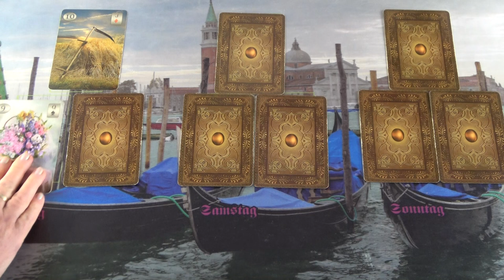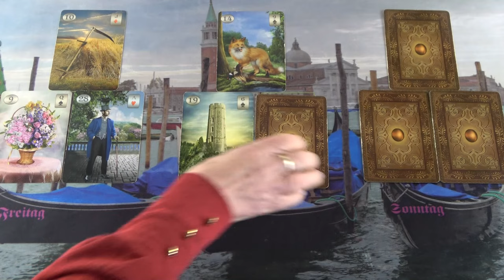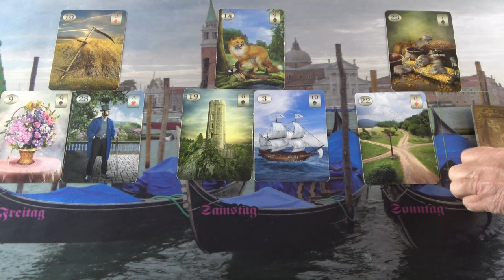A problémái lezáródnak, útban van hozzád és lesz csevegés❣